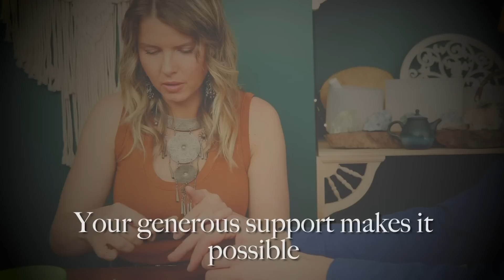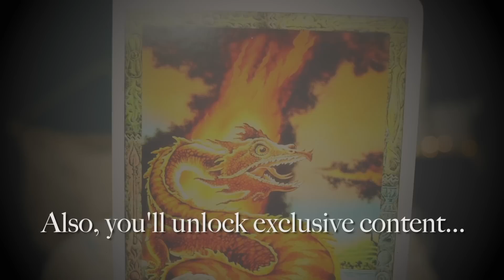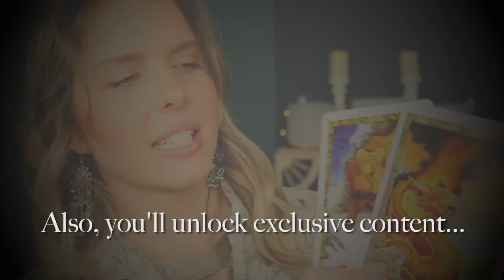"Sleeping Soundly" ASMR REIKI Rainy Cottage Soft Spoken & Personal Attention Healing Session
*My Book is Available!!*

Hello Everybody,

We're back in our cozy cottage in the woods on a rainy day for this REIKI ASMR Healing Session for Sleeping Soundly. I hope you find this session helpful and relaxing! :)

Big hugs!!

A Special Thank You to Cliff, Disko, James, John, Johnanthan, Justine, Martijn, Michael, Newbeach, Robin, Steven, The Feral Philosopher, and Valerie!! Your support means the world to me!!

Anna